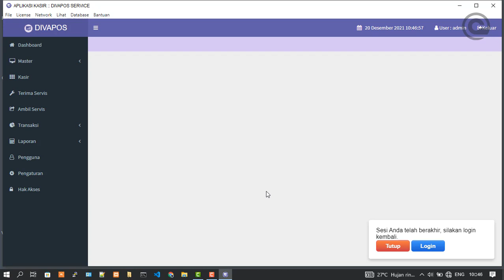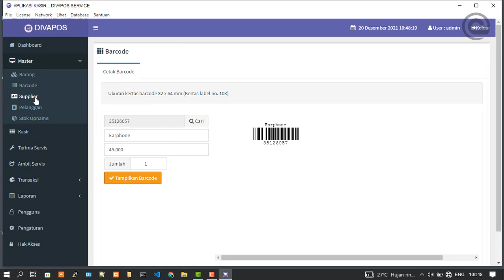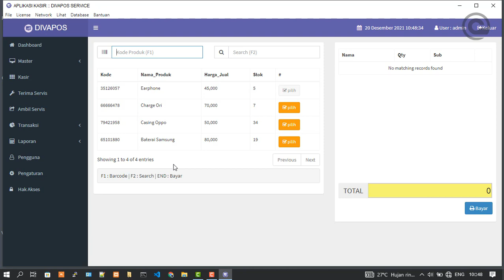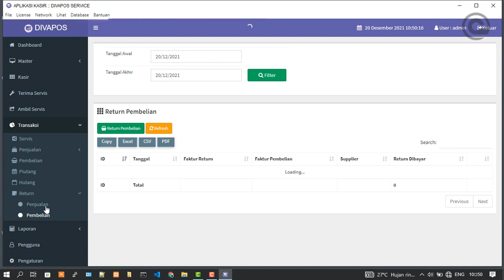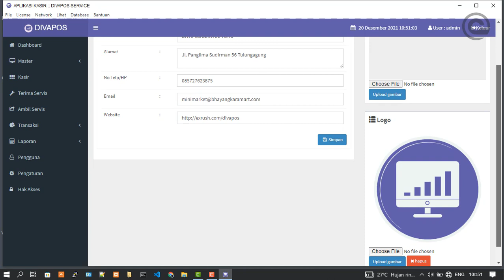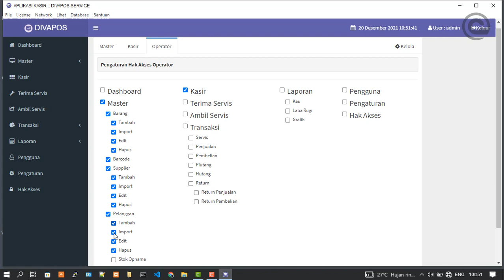Aplikasi Kasir Servis - Divapos Servis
Software Divapos Servis adalah software penjualan yang dipakai untuk toko servis atau kios dan sejenisnya yang terdiri dari  berbagai fitur yang dibutuhkan untuk transaksi penjualan. Fitur-fitur dari aplikasi Divapos Servis diantaranya adalah menu untuk pengelolaan stok barang dan pengelolaan jasa servis. Selain itu,aplikasi Kasir Divapos Servis menyajikan kemudahan dalam mengelola keuangan toko servis anda.

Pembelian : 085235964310